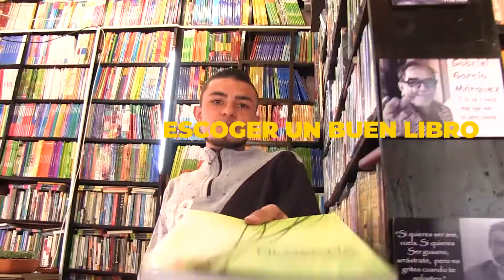10 minutos de poder ⚡️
¿A qué no sabes qué más puedes hacer en 10  minutos? WVD Latinomérica!